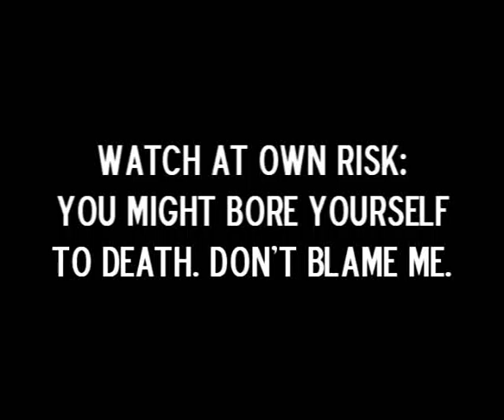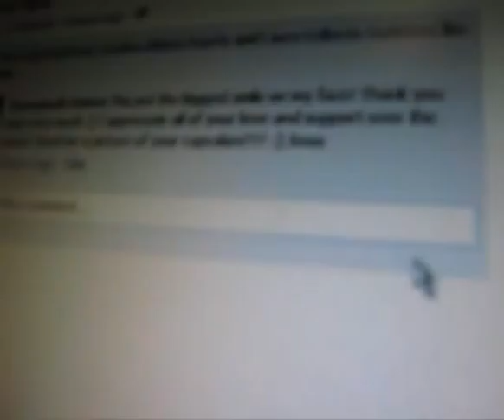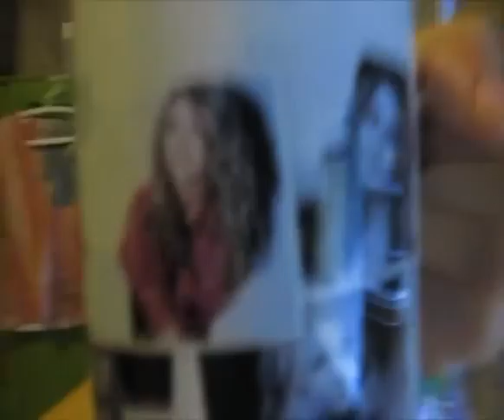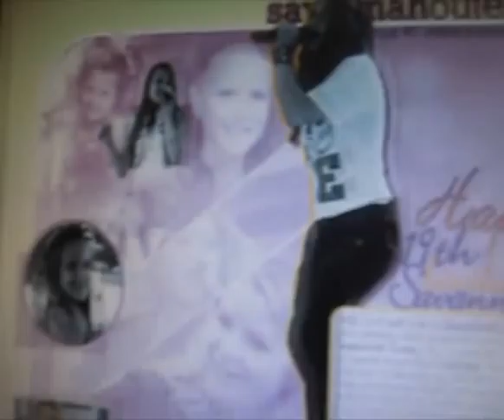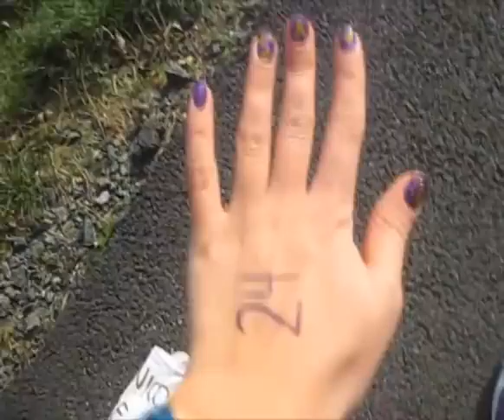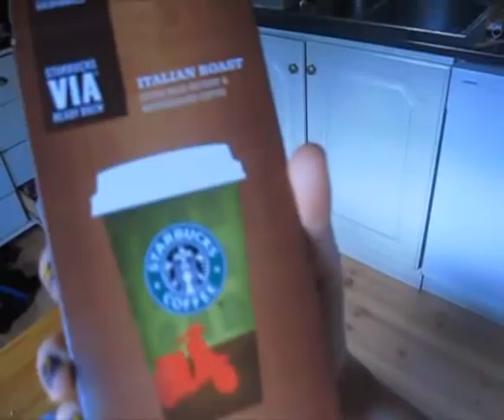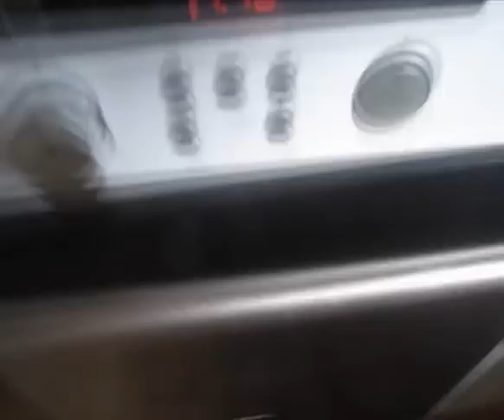Vlog: A day in my life - Celebrating Savannah's birthday!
As I said in the video, for a while I've wanted to try out vlogging. So for some reason I decided to film my day, 14th of October, just to show you the random stuff I did today. I don't know who would sit through 12 minutes of me blabbing and baking, but let's see :P

HAPPY BIRTHDAY SAVANNAH! :P

I hope you like it... This weird video I have now uploaded to Youtube just to bother you :P

Music is:
Fighting for my life - Savannah Outen
Moves like jagger - Peter Hollens and Savannah Outen

xoxo Sigrid

xoxo Sigrid